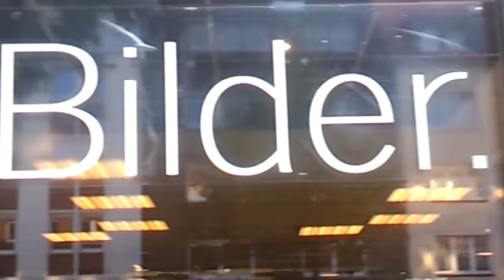DORTMUND 860 (BONJOUR RUHRGEBIET)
WTSMG-TV by Thilo Kortmann alias kortisohn1977,

Dortmund 2015